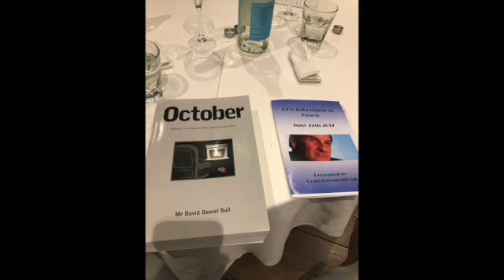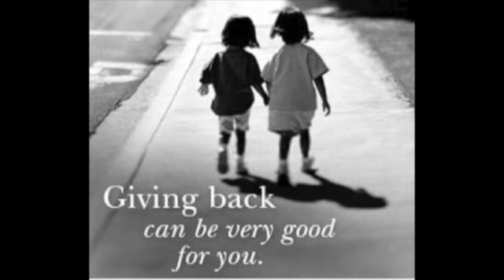Oct 23rd 2013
A corrupt anti semitic bigot steps away from opposition senate duty. Bob Carr was highly lauded as an opposition leader when he trawled for turds off Bondi Beach. But the one trick pony just wants his former Premier pension and assets. And with all his time in office, it is impossible to point to anything worthwhile he did. The press will be kind, referring to his status as a dart board figurine. He will be missed.

ALP were upset the military did not toe the party line while they were in government. Bad decisions meant many soldiers were killed on duty. To punish the military, ALP leaked and inflated scandals. It is terrible to hear of young people having sex. Where crimes have taken place, the army is equipped to handle them. Sadly that doesn't help the ALP ..
A former journalist, but current ALP member in South Australia wants censorship. Mia Freedman is prone to saying dumb things, but not everything she posts is bad. Censorship also works when people stop listening. Mr Howard is Australia's greatest PM to date. Something journalists try to obscure as they barack for ALP.

AGW extremism burns a billion dollars a day. Reminding me of an old Jud Strunk number "I'll burn you a billion a day dear .."

The only cure for debt is saving. ALP must embrace abolition of carbon tax if it is to thrive again.

Russia has migration issues related to terrorism. Something Australia has to think about as a culture of feral peoples .. not solely one religion .. behave appallingly badly. A parent copies their bush fire starting child's delivery of the bird.

Barrie Cassidy booted Bolt from Insiders but enjoys perks he denies others.

AUAWN1710223